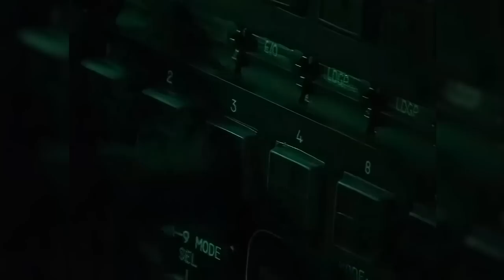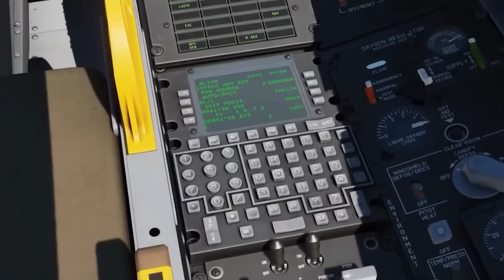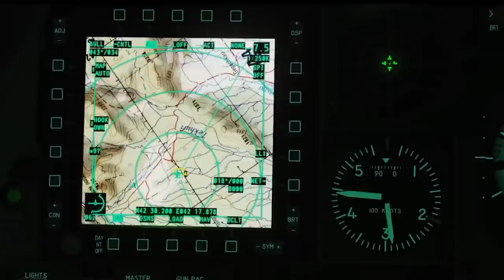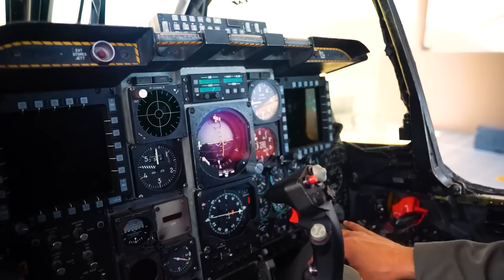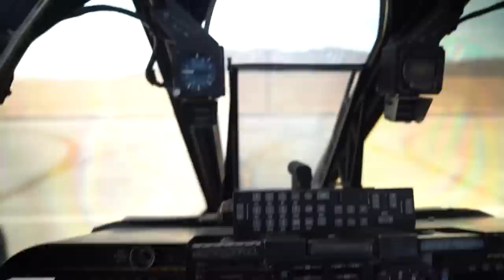A10 Warthog Schockiert Russland und China nach Upgrade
Die A-10 Warthog kann auch ohne ein Triebwerk, ein Höhenruder, ein halbes Leitwerk und einen halben Flügel fliegen. Das Flugzeug scheint unbesiegbar zu sein und ist seit fast einem halben Jahrhundert im Einsatz. Das ist wohl auch einer der Gründe, warum der A-10 Warthog nach Russlands Überfall in die Ukraine in das Land geschickt wurden, um die Ukraine zu unterstützen. Obwohl die A-10 schon jetzt tödlich ist, wird sie ständig mit neuen Fähigkeiten aufgerüstet, um in hochrangigen Konflikten noch entscheidender zu werden, vor allem, weil Chinas militärische Macht ständig zunimmt. In diesem Video erfahren wir alles, was du über das tödliche Meisterwerk A-10 Warthog wissen musst - eine echte Innovation und ein Symbol für die überlegene amerikanische Luftmacht.